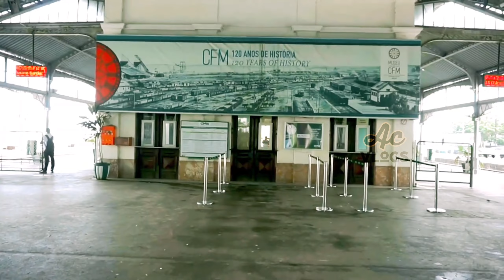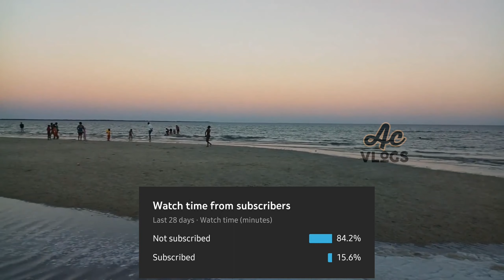You won't believe its Mozambique Maputo city |13 must visit places in Maputo city Mozambique country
You want believe its Mozambique Maputo city |13 must visit places in Maputo city Mozambique country
13 aisi places hai jaha pe aap enjoy karoge or asli Mozambique dekhpaoge
toue video pura dekho or enjoy kare

rakshabandhan Gift

boAt Rockerz 255 in-Ear Earphones with 8 Hours Battery, IPX5, Bluetooth V5.0 and Voice Assistant(Active Black)

Mivi DuoPods A25 True Wireless Earbuds Made in India

                           DON’T CLICK:
my instagram id is @amitchavda1309

7)how to send money from africa to india | how to send money from Mozambique to India
15)You want believe its Mozambique Maputo city |13 must visit places in Maputo city Mozambique country